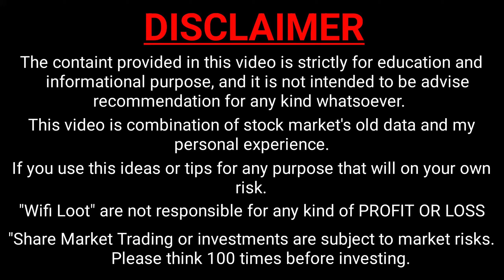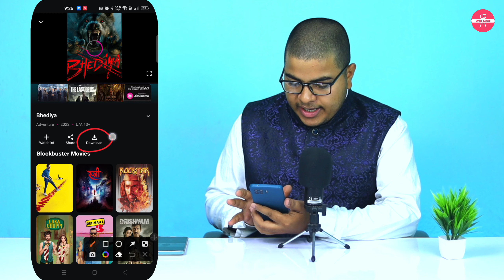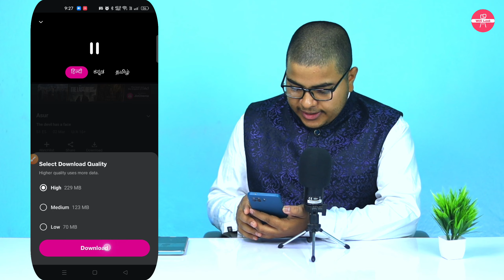jiocinema video download | jio cinema par video kaise download karen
By,
NAVIN KUMAR

🚩 Wifi Loot